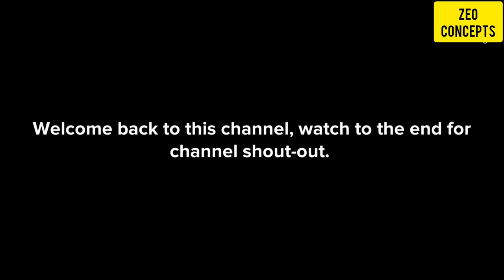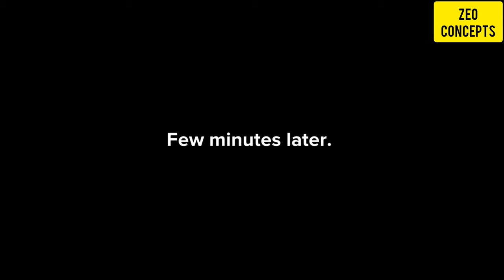DOING THIS WON'T WORK; BEWARE OF EVIL FAMILY MEMBERS NO MATTER WHERE YOU ARE(FULL VIDEO)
DOING THIS WON'T WORK; BEWARE OF EVIL FAMILY MEMBERS NO MATTER WHERE YOU ARE